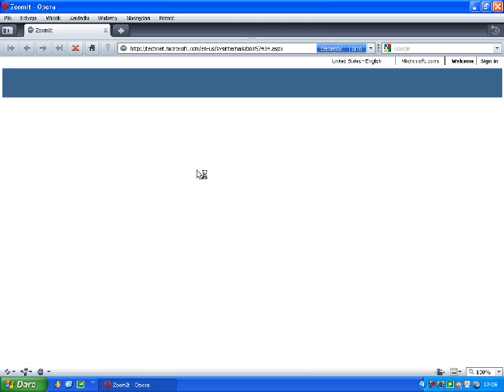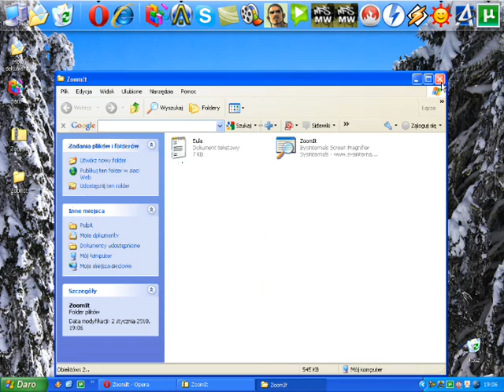Jak przybliżyc ekran swojego monitora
zapraszam do komentowania ;P